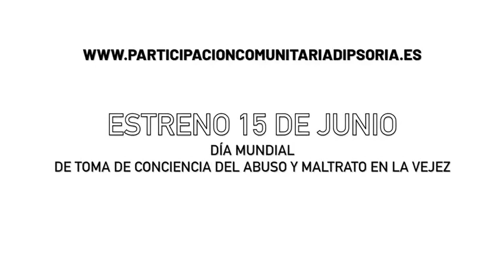El emotivo vídeo de Diputación de Soria contra el abuso y maltrato en la vejez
La Diputación Provincial de Soria ha emitido hoy este vídeo en el que con imágenes de una silla vacía en diferentes lugares de la provincia de Soria, se escucha de fondo el relato de personas mayores, y de cómo se ha vivido esta pandemia, y la actitud optimista que transmiten a las generaciones más jóvenes.